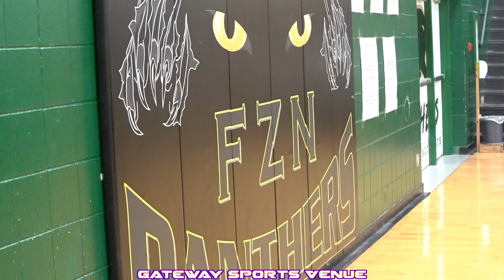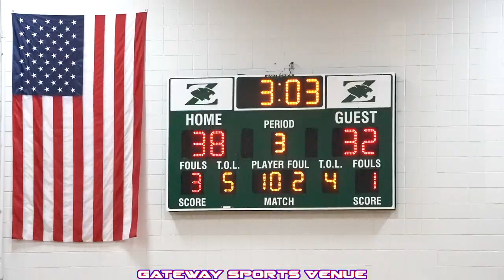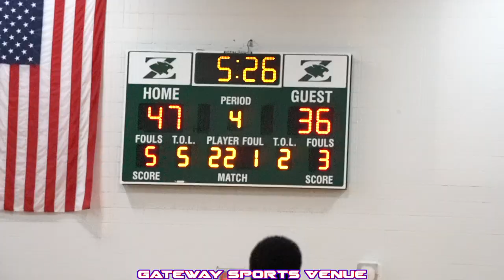#3 MICDS @ FT ZUMWALT NORTH | FZN Invitational Championship | Big comeback forces another Overtime!!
MICDS (13-0)
Ft Zumwalt North (14-2)